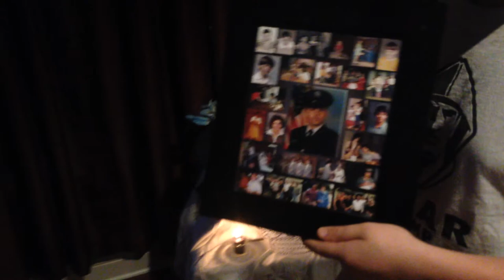Day of the Dead Altar Project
By: Tyson Rodenroth 2A